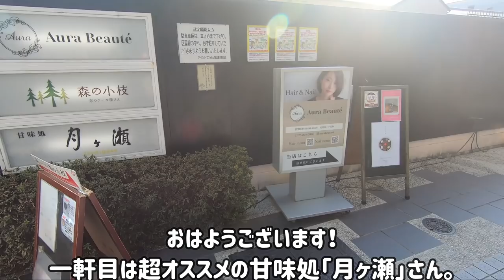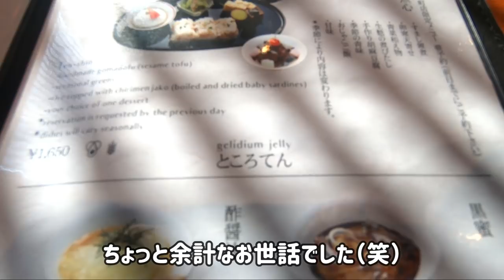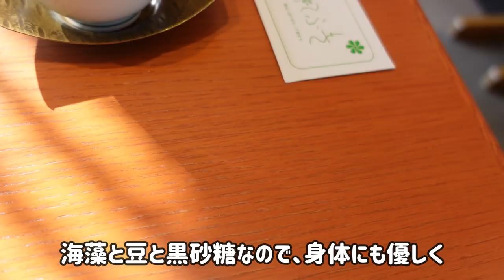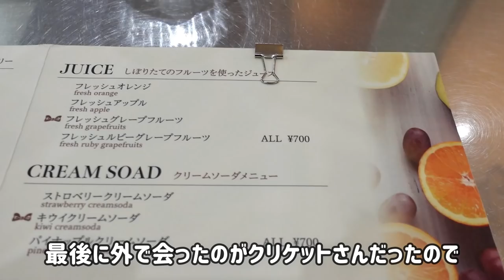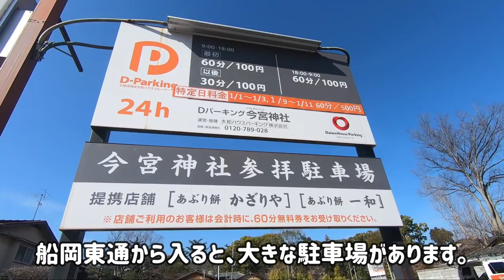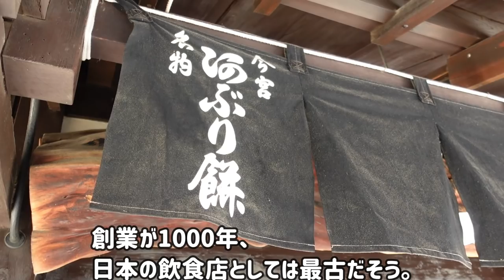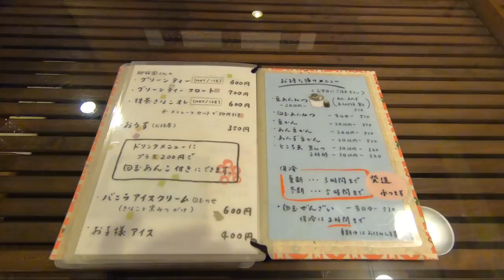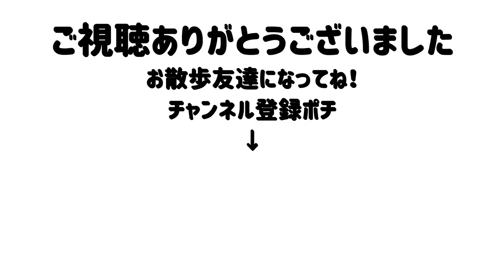京都 甘味処4選 長い間通い続けているお店をご紹介してみました / クリケット / あぶり餅 / 月ヶ瀬 / みつばち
そういえば長い間通っているな～という甘味のお店4軒を紹介しています😊🐶

/// 関連動画 ///
果物屋さんが作るフルーツたっぷりのフルーツサンドのお店3店を紹介しています

京都人はパンが好き！私が楽しみにして買うパン屋さんを撮りためて紹介しています

鉄板人気の豆餅から無選別おかきまで、

イギリスのガーディアン紙に「世界で一番美しい書店トップ10」に選ばれた恵文社を
を中心にアートとアンティークが融和する一乗寺界隈をお店と共に紹介しています。

京都市民の台所、錦市場。美味しいものや雑貨の買い物をする様子を動画にしてみました。

柊屋、俵屋、炭屋、京都を代表する老舗旅館の前を通り、
お蕎麦の河道屋、ミカサデコで食事をしたり、小さな買い物をしながら

京都の繁華街でゆったり美味しい食事がとれるお店を2店紹介しています

京都人のソウルフード、おうどん。おうどんラヴァーの私が、おうどん屋さんでなるべく京都らしいおうどんを。5軒紹介しています。

明治時代中心に洋風の近代建築がたくさん残る三条通り
素敵なカフェやショップなども。街歩きの楽しい通りを紹介しています

まねきが上がる年の瀬の南座から朝の宮川筋を通って八坂の塔まで

励みにしています。
高評価👍ボタンやコメントもぜひよろしくお願いします！
We hope to receive any comment and please give it 手